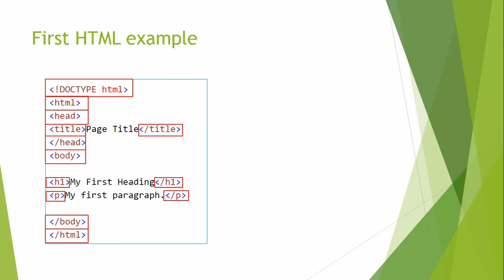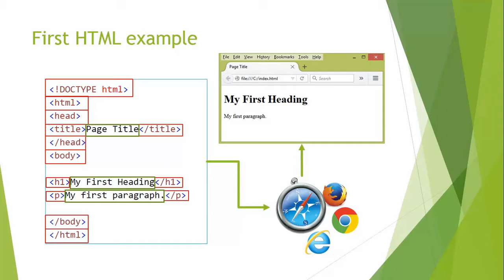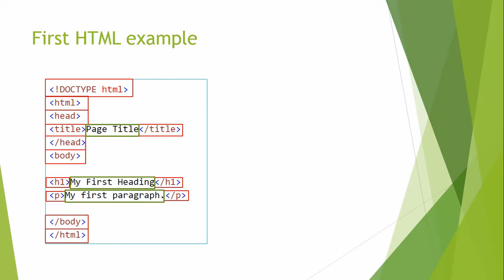FREE HTML Tutorial - Beginner Level - lesson #1 Introduction to HTML - ttutorial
Hi, dears, in this video,"ttutorial", gives you an idea on what is HTML?,
HTML The language for building web pages.
With HTML you can create your own Web site.
HTML is easy to learn - You will enjoy it.

Sincerely,
ttutorial.